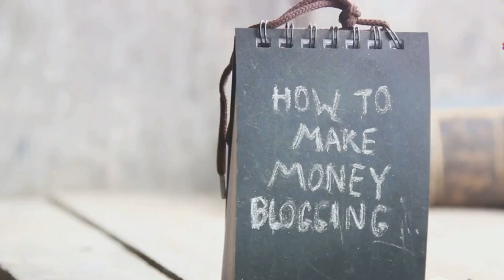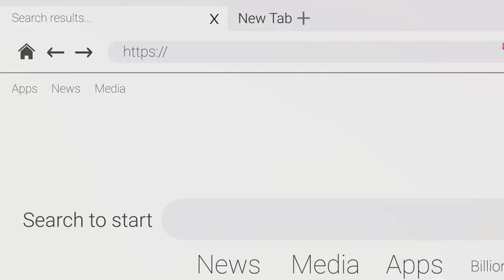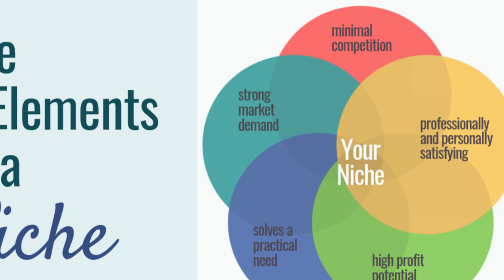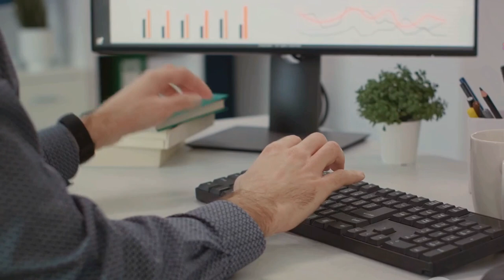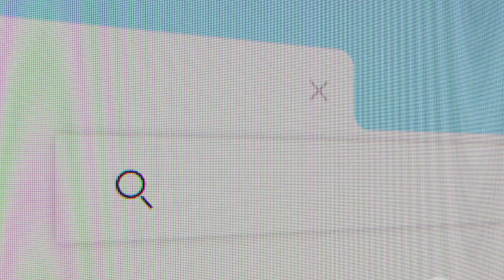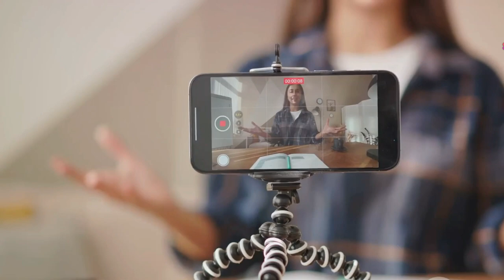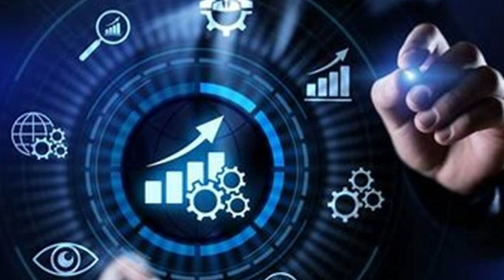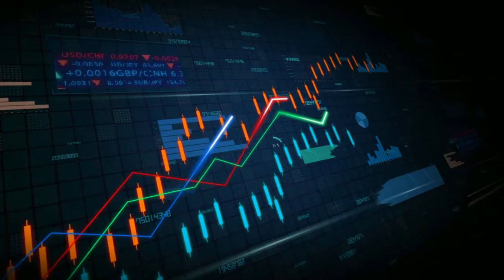Beginner's Guide to Affiliate Marketing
In this video, we will dive into the world of affiliate marketing and provide a comprehensive guide for aspiring entrepreneurs looking to kickstart their journey and earn passive income. Whether you're new to the concept or looking to enhance your current strategies, this step-by-step approach will help you navigate the affiliate marketing landscape with confidence.

Join us as we discuss choosing the right niche, selecting profitable affiliate programs, creating engaging content, driving traffic to your offers, and optimizing for maximum conversions. You'll walk away with actionable tips and insights to set you on the path to success in the world of affiliate marketing.

If you're ready to take your first step towards financial freedom and building a sustainable online business, this video is a must-watch. Let's start this affiliate marketing journey together!

OUTLINE:

00:00:00 Introduction to Affiliate Marketing
00:01:58 Choosing Your Niche
00:04:11 Finding the Right Affiliate Program
00:06:16 Creating Engaging Content
00:08:23 Promoting Your Affiliate Links
00:09:25 Conclusion and Encouragement